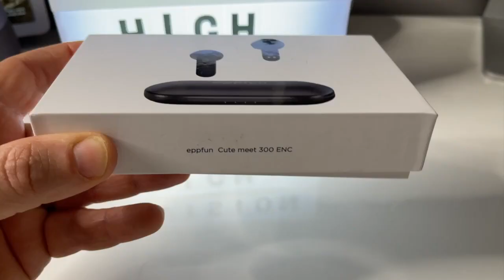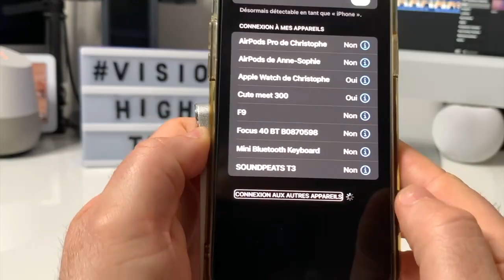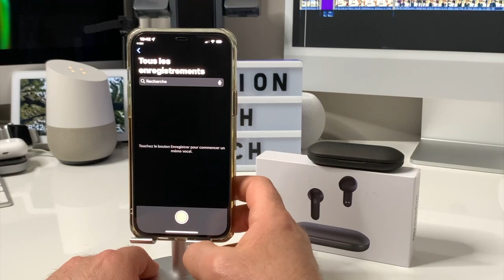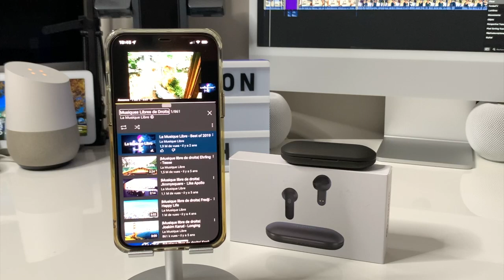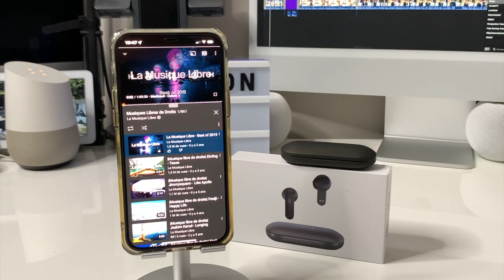Unboxing EppFun meilleurs écouteurs bluetooth 5.2 CVC8 : Ecouteurs à réductions de bruit iOS Android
VS eppfun AirPods, EppFun des écouteurs bluetooth 5.2 cvc8 : écouteurs eppfun les AirPods se font défoncer

Amzon us
Amazon uk
Amazon de
Amazon fr
Amazon jp
Amazon es
Amazon it